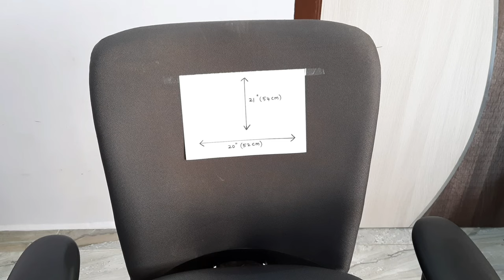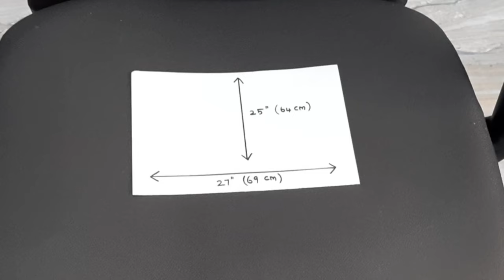office chair cover/ removable chair cover cutting and stitching/ washable chair cover/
Musician: @iksonmusic